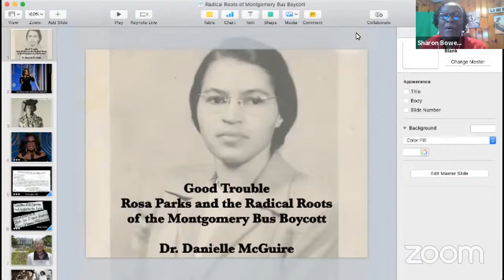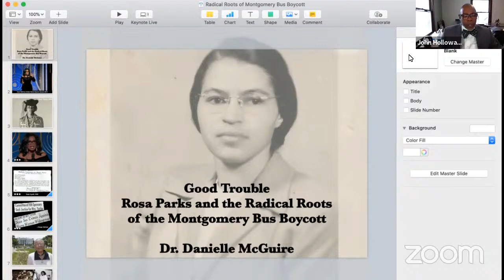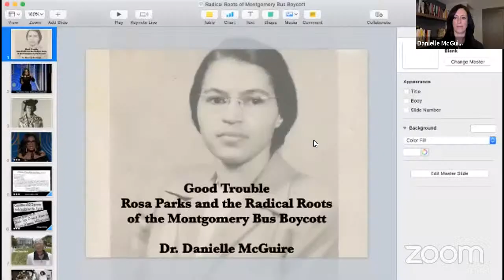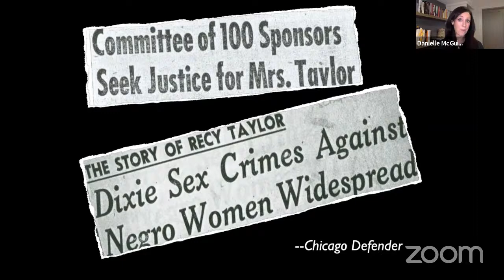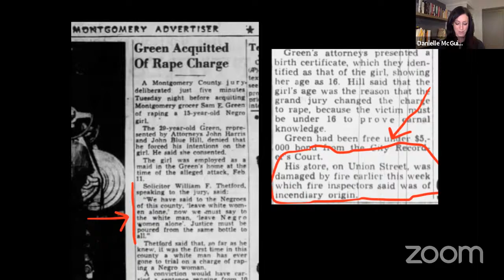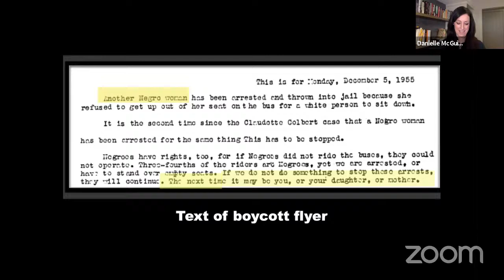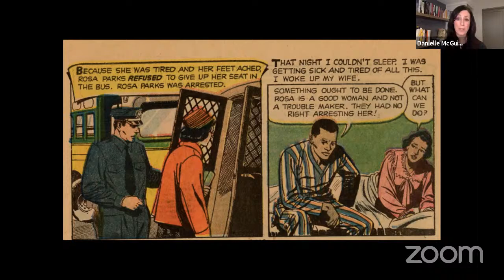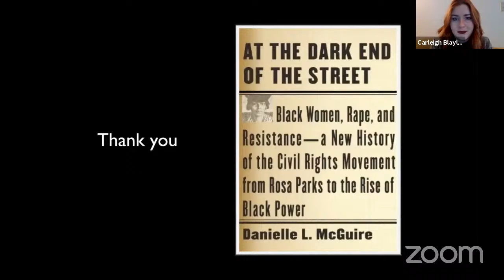MLK Week of Celebration Keynote Address: Dr. Danielle McGuire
Dr. Danielle McGuire is an award-winning historian, public speaker, and author of "At the Dark End of the Street: Black Women, Rape and Resistance-a New History of the Civil Rights Movement from Rosa Parks to the Rise of Black Power." Dr. McGuire looks at the civil rights movement through a feminist lens. In her lecture titled “Good Trouble: Rosa Parks and the Radical Roots of the Montgomery Bus Boycott”, Dr. McGuire will discuss the real history behind Rose Parks and the women behind MLK and the Civil Rights Movement. The Office of Diversity, Equity & Inclusion is proud to partner with the Lyceum Program for this talk.

Danielle McGuire’s book titled "At the Dark End of the Street: Black Women, Rape and Resistance-a New History of the Civil Rights Movement from Rosa Parks to the Rise of Black Power" (Knopf), won the Frederick Jackson Turner Award and the Lillian Smith Book Award. She is the recipient of the Lerner Scott Prize for best dissertation in women’s history. Her Journal of American History article, “It Was Like We Were All Raped: Sexualized Violence, Community Mobilization, and the African American Freedom Struggle,” won the A. Elizabeth Taylor Prize for best essay in southern women’s history and was reprinted in the Best Essays in American History. McGuire is a Distinguished Lecturer for the Organization of American Historians and has appeared on PBS, CNN, MSNBC, Headline News, National Public Radio, Book, TV, and dozens of local television and radio stations throughout the United States. Her popular essays have appeared in the Los Angeles Review of Books, the Detroit Free Press, Bridge Magazine, Washington Post, Huffington Post, and CNN.com. She serves as a consultant on documentary films such as The Rape of Recy Taylor and You Belong to Me: The Ruby McCollum Story. She helps curate educational historical tours and civil rights-related curricula for secondary schools and serves on the advisory board of History Studio. She is an adjunct Associate Professor of History at Wayne State University and is currently at work on a book about police violence in Detroit in 1967, to be published by Knopf.

This event will also feature remarks from President John Wells, VP John Holloway and music from Ariel Friendly and O.P. Peterson.